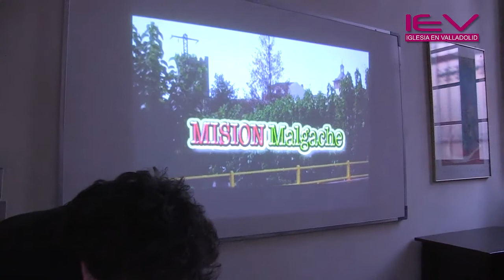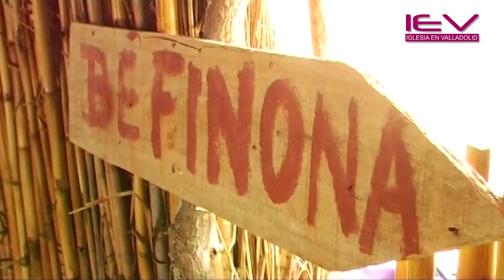III Semana Solidaria Madagascar 2011.mp4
15 de Septiembre de 2011. Valladolid.
Clausura de los actos de la "III SEMANA CULTURAL SOLIDARIA MADAGASCAR 2011" el jueves día 15 a las 20:00 h se llevará a cabo la demostración de "Participación activa y proyectos de desarrollo" a través de la proyección en premiere mundial del documental "MISIÓN MADAGASCAR" realizado por el director de cine leonés MANUEL GONZALEZ RAMOS.

Participaron  Don. Gustavo Bombín Espino, Obispo de Madagascar y el mismo Manuel González Ramos.